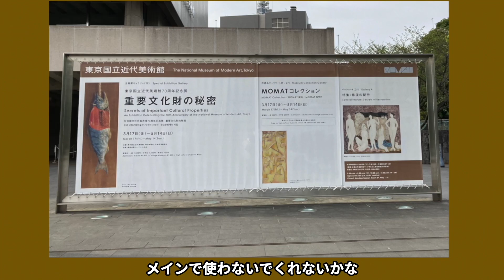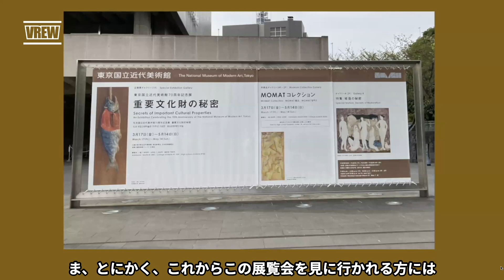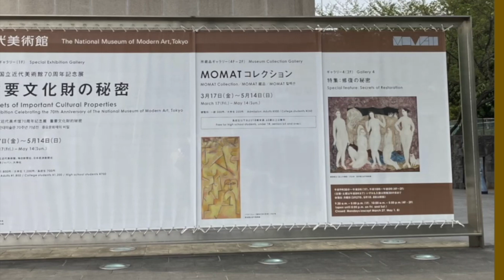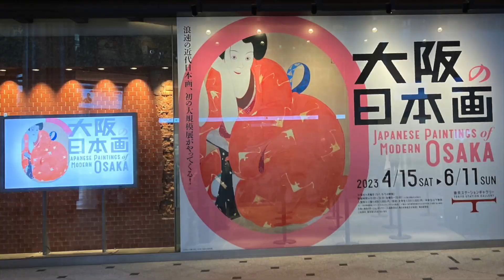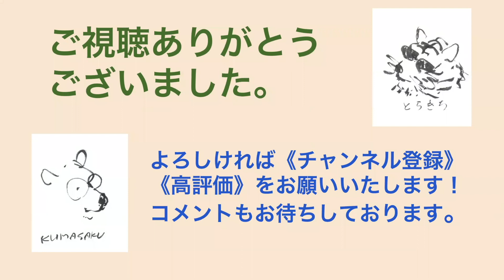【《重要文化財の秘密》展をしゃべろう！（1）東京竹橋の国立近代美術館で開催中の同展について展覧会プロデューサーのkumasakuとイッキ描きの画家とらきちがしゃべりたおします！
《もっと知りたい横山大観 生涯と作品》（Amazonアソシエイトリンク）

🔽kumasakuの対話型絵画鑑賞講座（プロトマニア）
毎月第4日曜日開催 13:00 - 15:30

🔽対話型鑑賞のファシリテーター養成集中講座

🔽とらきちの絵画小説《アルジャントゥイユの夜明け》は下記のurlでお読みいただけます。